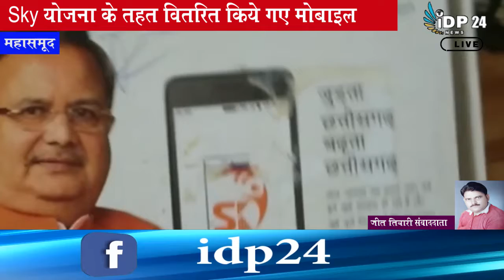Sky योजना के तहत वितरित किये गए मोबाइल से छात्रों तक पहुच रही शिक्षा